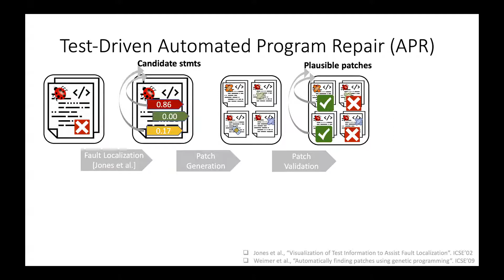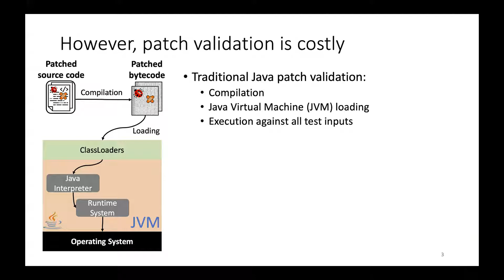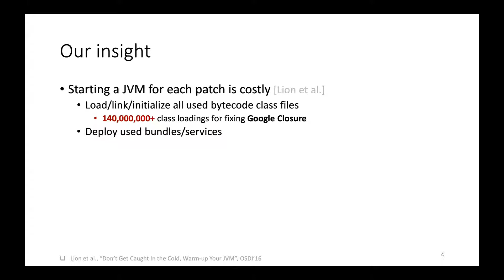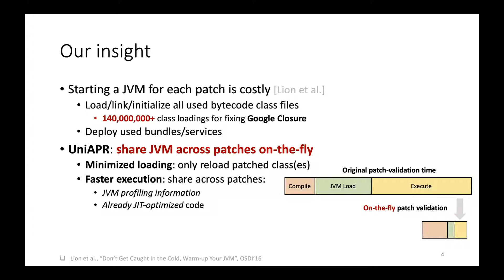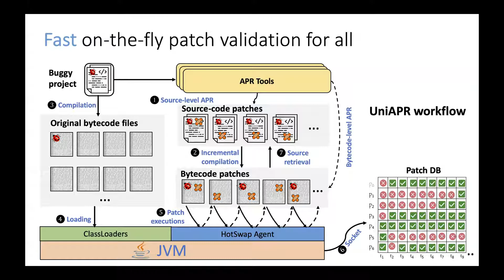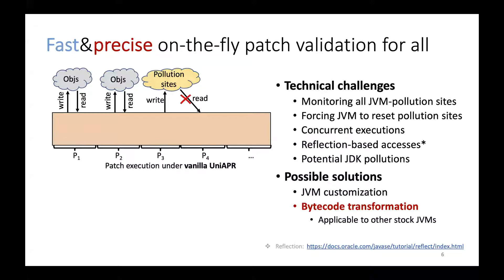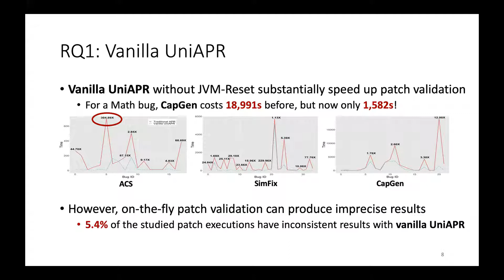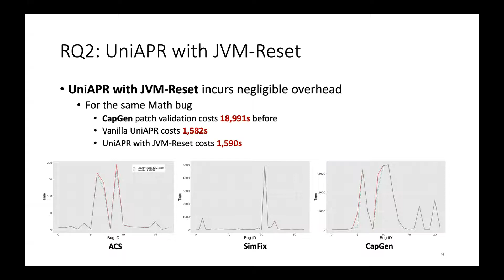Fast and Precise On-the-Fly Patch Validation for All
Generate-and-validate (G&amp;amp;V) automated program repair (APR) techniques have been extensively studied during the past decade. Meanwhile, such techniques can be extremely time-consuming due to the manipulation of program code to fabricate a large number of patches and also the repeated executions of tests on patches to identify potential fixes. PraPR, a recent G&amp;amp;V APR technique, reduces such costs by modifying program code directly at the level of compiled JVM bytecode with on-the-fly patch validation, which directly allows multiple bytecode patches to be tested within the same JVM process. However, PraPR is limited due to its bytecode repair design and it is basically unsound&x2F;imprecise as it assumes that patch executions do not change global JVM state and affect later patch executions on the same JVM process. In this paper, we propose a unified patch validation framework, named UniAPR, to perform the first empirical study of on-the-fly patch validation for state-of-the-art source-code-level APR techniques (in fact, almost all G&amp;amp;V APR techniques except PraPR fix at the source-code level); furthermore, UniAPR addresses the imprecise patch validation issue by resetting the JVM global state via runtime bytecode transformation. We have implemented UniAPR as a publicly available fully automated Maven Plugin. Our study demonstrates for the first time that on-the-fly patch validation can often speed up state-of-the-art source-code-level APR by over an order of magnitude, enabling all existing APR techniques to explore a larger search space to fix more bugs in the near future. Furthermore, our study shows the first empirical evidence that vanilla on-the-fly patch validation can be imprecise&x2F;unsound, while UniAPR with JVM reset is able to mitigate such issues with negligible overhead.

Lingchao Chen (UT Dallas), Yicheng Ouyang (UT Dallas), Lingming Zhang (UIUC),